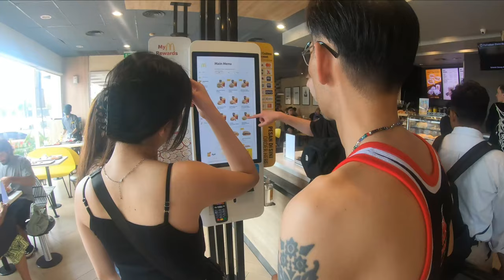バリ島マリンスポーツは最高!!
バリ島アクティビティはマリンスポーツもめっちゃ楽しい
                doibali2
　　　　doibali3